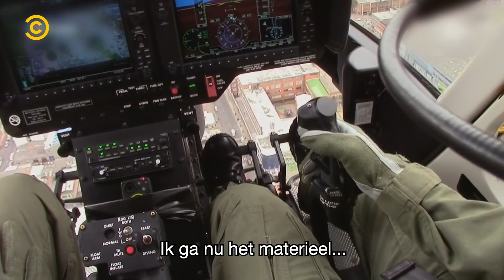Ellie Lust:"JEMIG WAT EEN KATER!"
Ellie is BACK! Ellie gaat op patrouille in India. Met iets te veel whiskey, wiskey of wisky?

Creatie: Cas Grooten en Jaap Gunnink / Funmoments.nl Voor alle info over Comedy Central en onze programma's kijk je op